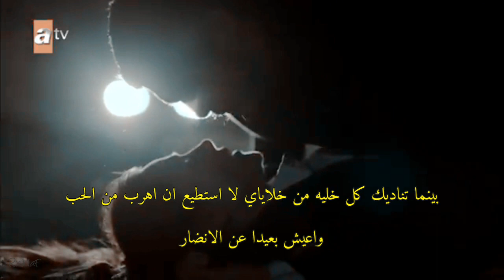maraşli ve mahur مرعشلي و ماهور | gizli aşk العشق السري